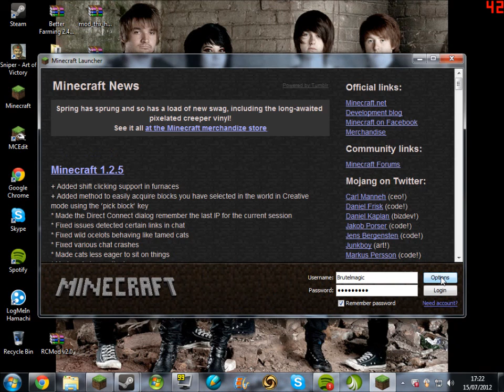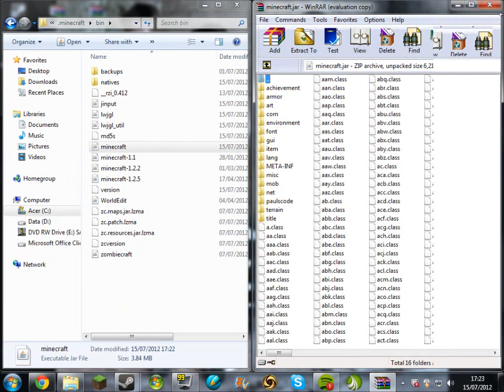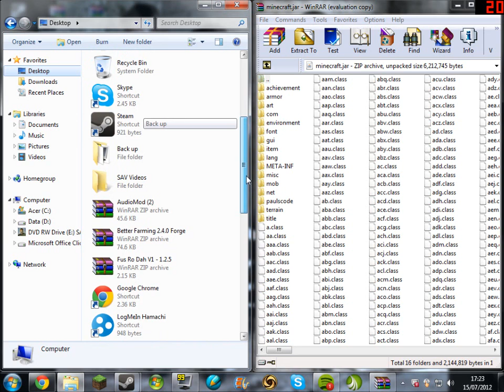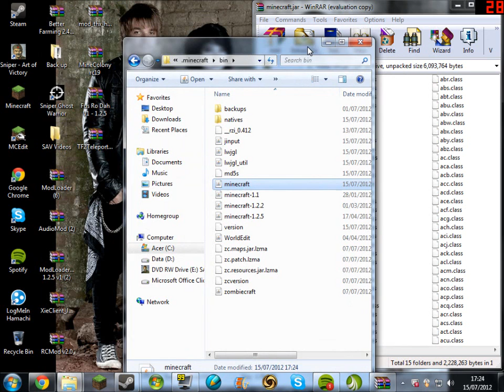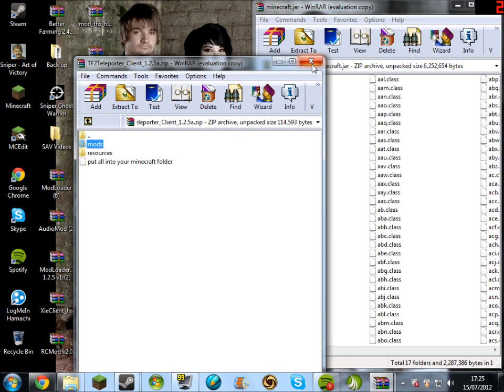Minecraft: Fourth Mod Review TF2 Teleporter Mod! + Installation!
Hello guys i am now able to do more mod reviews for you to enjoy!